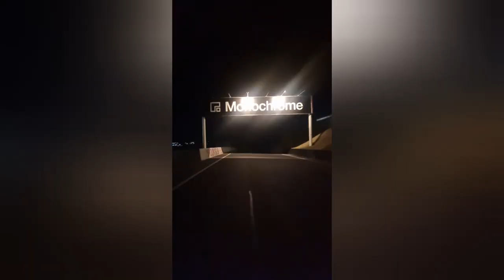Bathurst 12hr 2023 from spectator point of view. Aussie Matt Campbell P2, 1100 hp skyline, F1 laps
Something different, Basically a photo dump of my trip to Bathurst 12 hour, another bucket list item. Nothing quite like hearing the Gt3 cars head over the mountain in the dark, and the F1 wasnt bad either.

Warning.
*may contain traces of bad language
*poor camera work
*even worse commentary
*worse still editing
*and now very average drone piloting.
*some footage may have been sped up
*no laws have been disobeyed